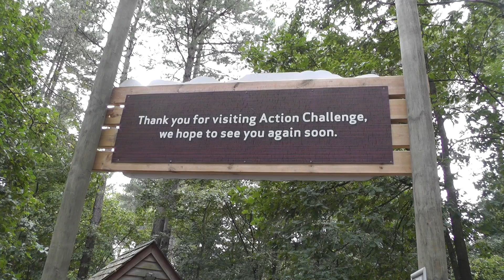A Postcard from Sherwood Forest - 03 - Adventure